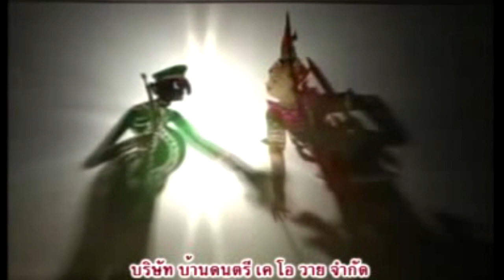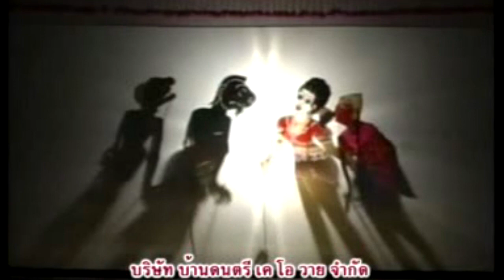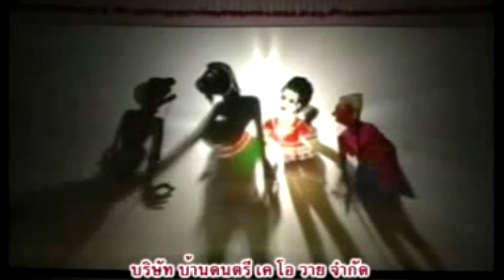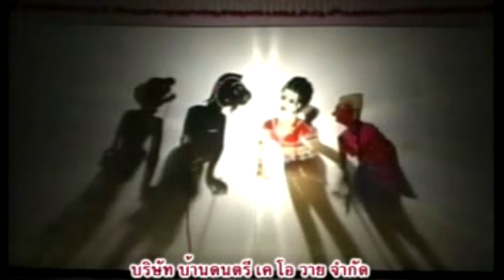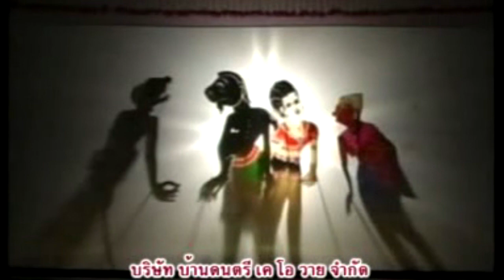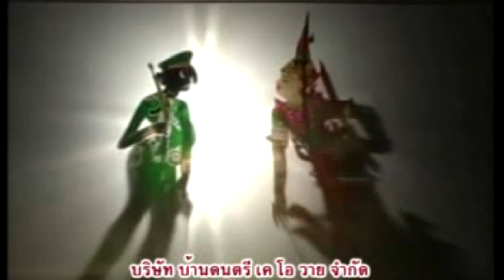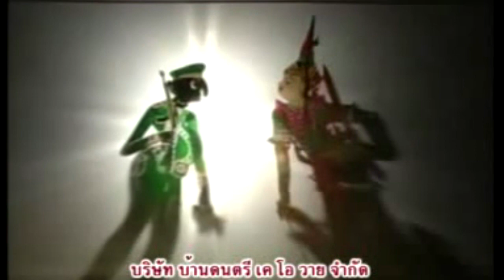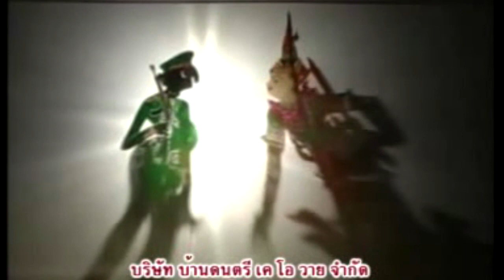หนังตะลุงน้องเดียว ตอน แก่กว่าพารา [ KOY Thailand ]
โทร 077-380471